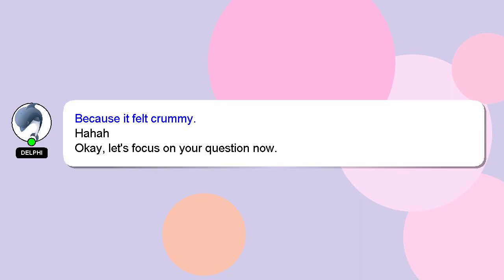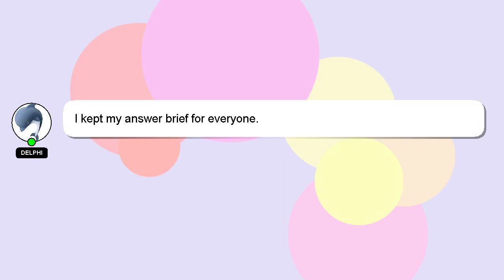How to patch gas mask in metro exodus?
Allow me to introduce myself briefly, Greetings, my name is Delphi. I help you answer your questions. - How to patch gas mask in metro exodus?

Let me know if you have more specific questions or concerns by leaving a comment or starting a chat. If you provide an answer, I will 'heart' it as a sign of gratitude.

*2 What we are experimenting :*